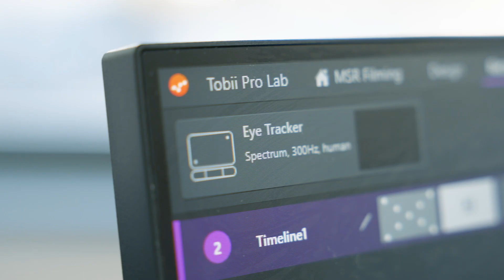Cyfleusterau ac Offer PDC i'w Llogi - Cyfadran Gwyddorau Bywyd ac Addysg